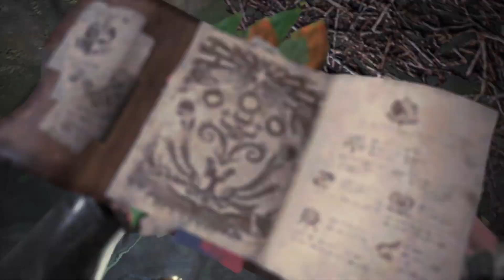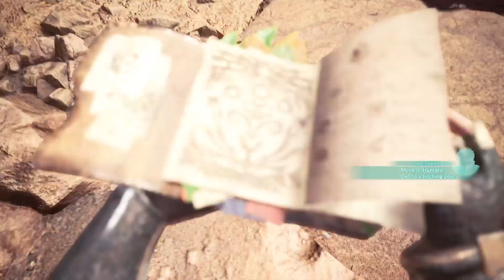Monster Hunter World: Iceborne Hunting Dinosaurs Part 13